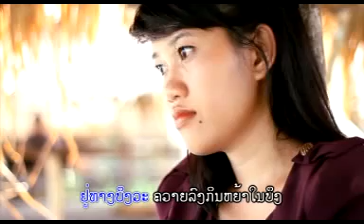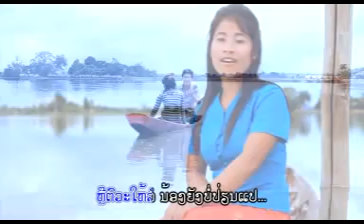เสียงควนสาวบืง | ສຽງຄວນສາວບຶງ | ແສງວິໄລ ໃຈສະຫວັນ[ Official MV]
เพลง :                  เสียงควนสาวบืง | ສຽງຄວນສາວບຶງ
ศิลปิน :                  แสงวิไลใจสะหวัน ແສງວິໄລ ໃຈສະຫວັນ
คำร้อง/ทำนอง      อจ.ดาวคูน นันทะลาด
ดนตรี :                   อจ.แอน้อยนิพน

 ເນື້ອເພງ:

 ສຽງຄວນສາວບຶງຫວະ(ເຊີ້ງ)
1.ຄ່ຳລົງແລ້ວໃດ  ໄປໃສອ້າຍຄືບໍ່ມາ
ຢູ່ທາງບຶງຫວະ   ຄວາຍລົງກິນຫຍ້າ ໃນ ບຶງ(ສຽງລົງ)
ມີຄົນໃສ່ມອງ    ຂີ່ເຮືອຢູ່ພຽງລຳໜຶ່ງ
ພາບນິ້ງຂອງບຶງ   ທຳມະຊາດແສນງາມ
2.ເຫັນນົກບິນຈອນ   ມັນຢ້ອນຫວນຄືນກັບຮັງ
ຄິດເຖິງຄວາມຫລັງ   ຄາວຍັງມີອ້າຍເບິ່ງນຳ
ອ້າຍເຄີຍສັນຍາ   ຮັກໝັ້ນຍາມຕາເວັນຄ່ຳ
ອ້າຍບໍ່ຈົດຈຳ    ຕາເວັນຄ້ອຍຄລົງແລງ
 ອ້າຍຄົງບໍ່ມາ   ບຶງຫວະບ່ອນນີ້ແລ້ວນໍ(ສຽງຂນ)
ຫລືຕວົະໃຫ້ລໍ    ນ້ອງຍັງບໍ່ປ່ຽນແປງ
ຄິດເຫັນໜ້າອ້າຍ   ຍອດຊາຍຍາມຕາເວັນແດງ
ເປັນຫຍັງມາແກ້ງ   ຫຼືຕວົະໃຫ້ນ້ອງຂຶ້ນຄານ
3.ຄິດເຖິງວາຈາ   ນ້ຳຕາຊຶມເບົ້າບໍ່ເຊົາ
ຄິດເຖິງຜູ້ບ່າວ   ຫົວໃຈປວດລ້າວຊົມຊານ
ບເອົາບໍ່ບອກ    ອ້າຍບໍ່ຄິດສົງສານ
ບຶງຫວະຍັງເປັນພະຍານ  ອ້າຍນັ້ນ ໃຫ້ນ້ອງນັ່ງຄອງ
                            ຈົບ

Music in this video
Song                             :SIANG KHUAN SAO BUNG
Artist                             :SAOSENGVILAY CHAYSAVANH
Licensed to                   : LAODER MEDIA